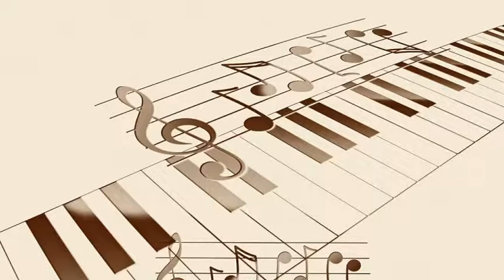Peter Nero with Marty Gold's Orchestra - Just One of Those Things